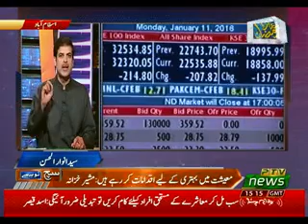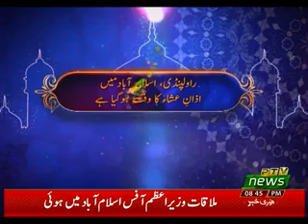SUCH TOU YEH HAI 16 05 2019